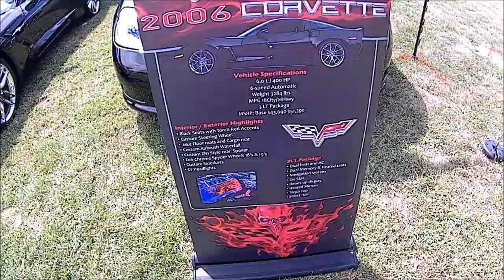2021 Funfest walking the field of Corvettes vlog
In this video I walk the field containing the Corvettes driven by the attendees of the 2021 Funfest event hosted at Mid America Motorworks.